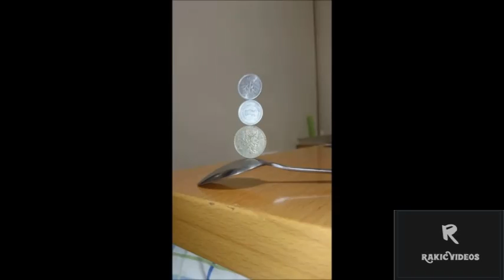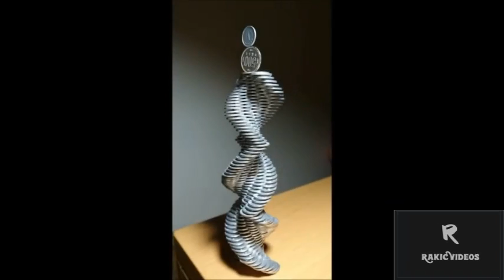Very Steady Hands